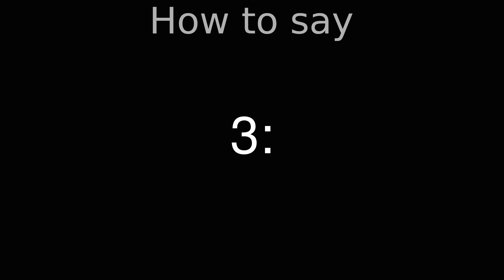How to Pronounce correctly 여고괴담 3: 여우계단 (Movie)